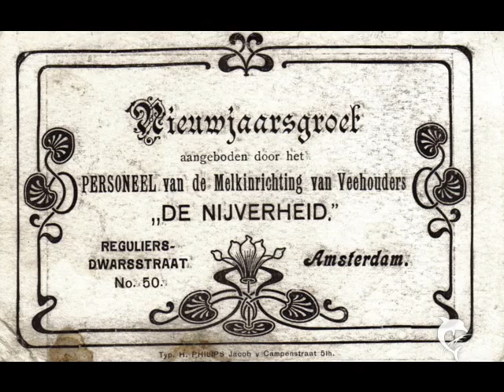Amsterdam foto deel 3